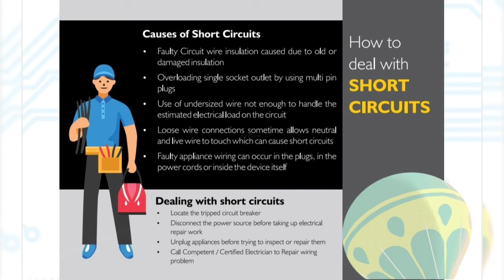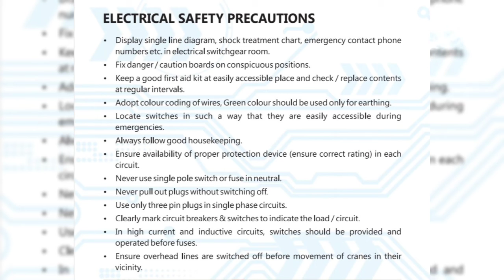Causes of Electrical Accident and Electrical Fire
Reason of Electric Fire and Accident

In this video we can see the details about Electrical Fire and Electrical Accident.